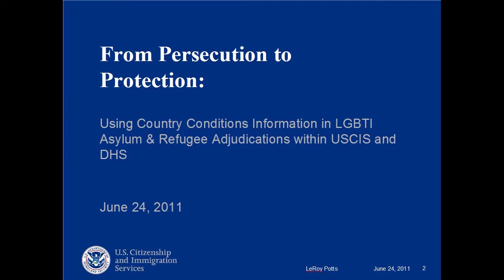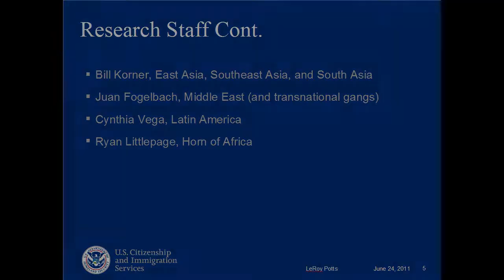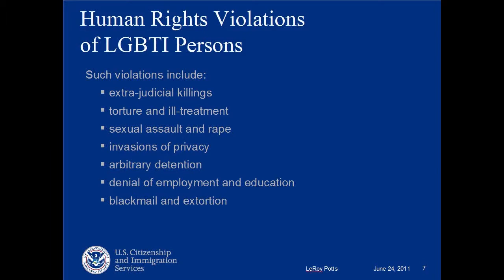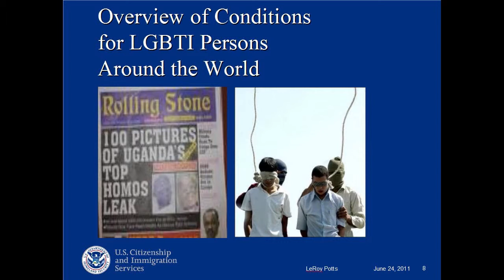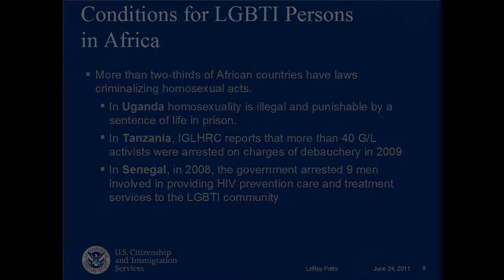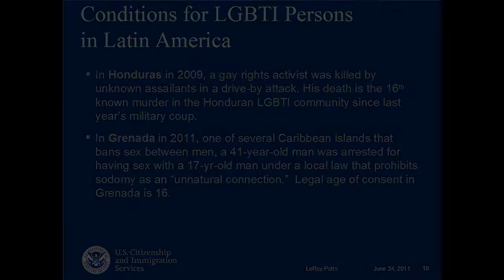Adjudication of LGBTI Asylum Claims (Part 3)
LeRoy Potts -- Chief of Research for the San Francisco Asylum Office within the Refugee, Asylum and International Operations Directorate of the U.S. Department of Homeland Security -- provides unique governmental views on the interpretation of LGBTI claims for asylum. This lecture was delivered June 24, 2011, in San Francisco, CA.